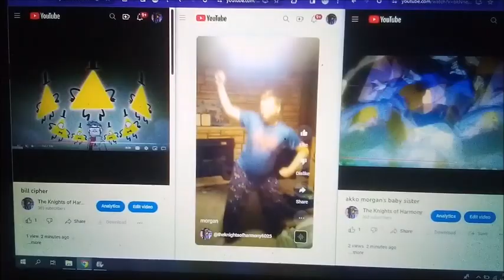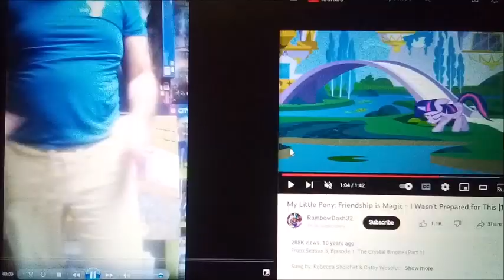error of the fat controller part 1